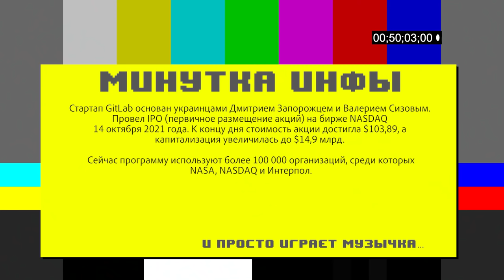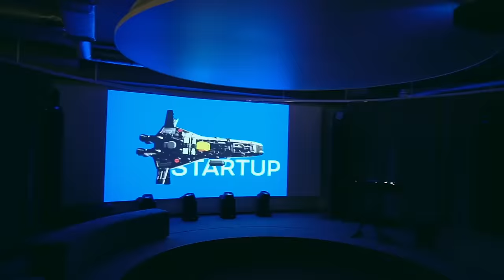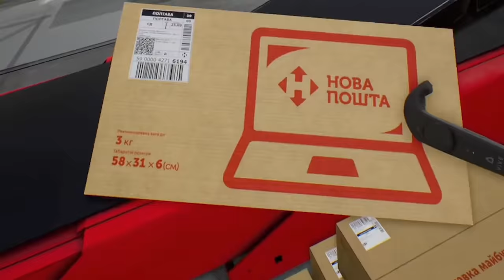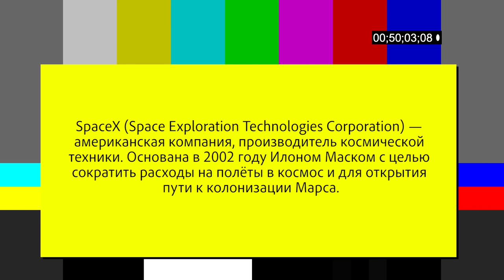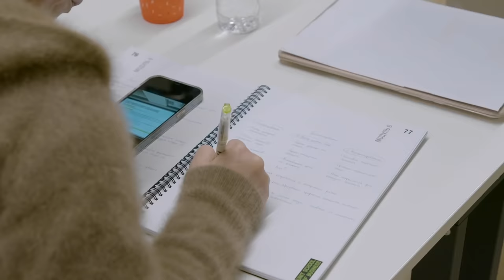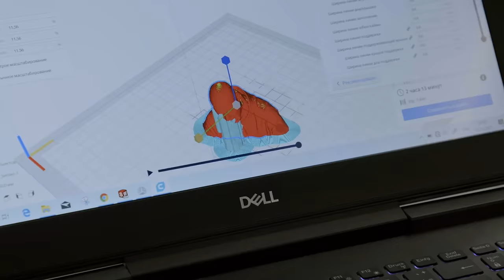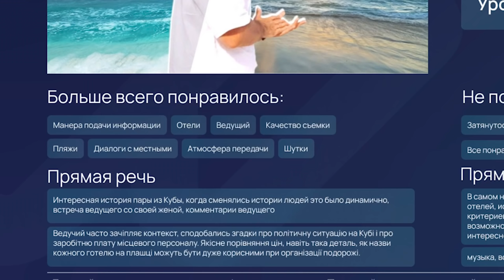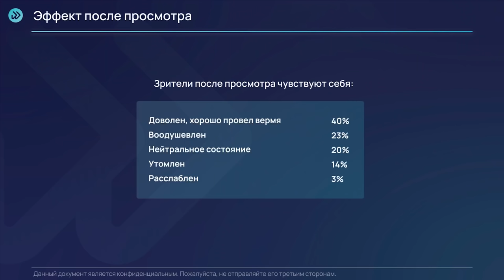Мировые стартапы. Кремниевая долина, ты ли это?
Все замечали, что последние годы  на вопрос "Чем ты занимаешься?" стало круто отвечать "Я - айтишник"? Даже я так стал иногда отвечать. Так вот мне стало интересно разобраться, кто же эти айтишники такие, что они вообще делают и как зарабатывают. Оказалось, что я с легкостью могу все это разузнать в Киеве.

✈️  ✈️  ✈️   Спасибо Aviasales, сервису для покупки самых дешевых авиабилетов.

Made by:
The guy: Andrei Biedniakov
Irreplaceable: Nikita Glushchenko @nikitag234